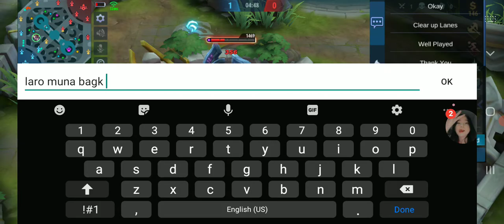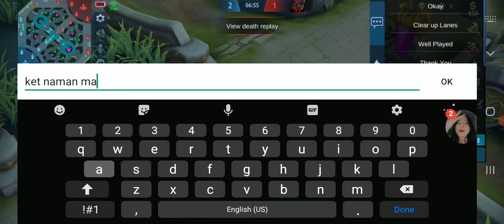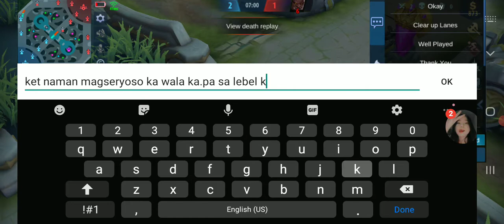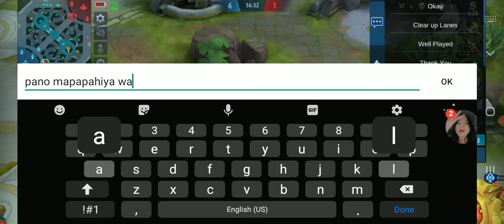Ayaw Nya Maniwala na Tanga Sya, Kaya Nilabanan Ko Sya